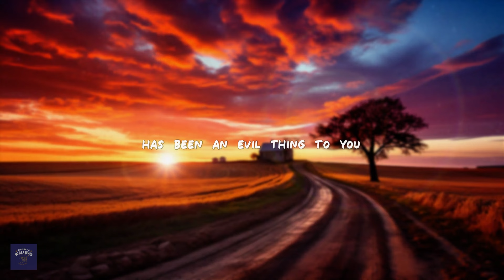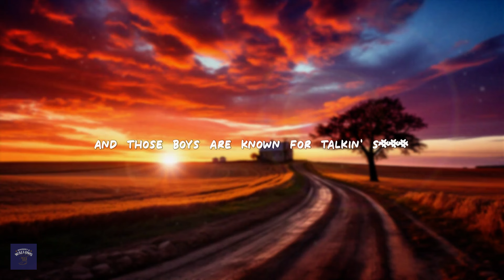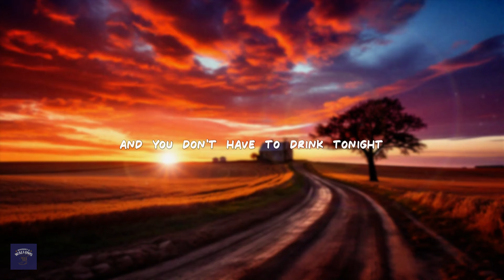Zach Bryan - From a Lover’s Point of View (Lyrics)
[Verse 1]
You don't have to drink tonight
Why don’t we just get some sleep?
'Cause I'm tired of cryin’ in driveways
As you slur the words you speak
I know growin' up
Has been an evil thing to you
Makes you awfully hard to love
From a lover's point of view

[Verse 2]
And I'll never understand
How you wound up in the shape you're in
But I'll always be the fool
Who fell for you in your burnin' skin
I'll be prayin’ for you and pinin’ for you
And hopin' you get some rest
But from a lover’s point of view
It's all been hard to watch at best

[Chorus]
'Cause from where I'm standin’
You got a long climb ahead
I'll be there to wipe the vomit
When you cannot lift your head
'Cause a lover doesn't leave
When times like these get dark
I'll be there to watch the sunrise
When we reclaim your heart

[Verse 3]
And I'll pick you up downtown
When you're grinnin' with a busted lip
'Cause you're not known for backin' down
And those boys are known for talkin' shit
But now's about the time, love
You really got to decide
"Are you gonna be a good man to me
Or die the way your mother died?"

[Outro]
And you don't have to drink tonight